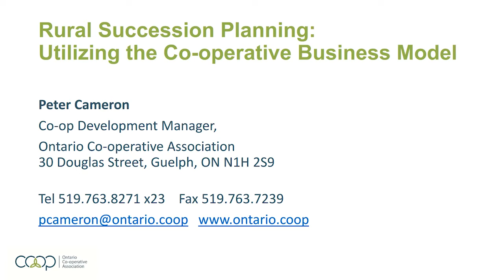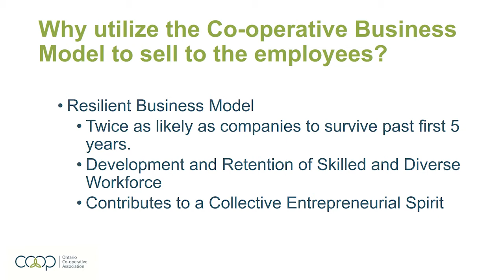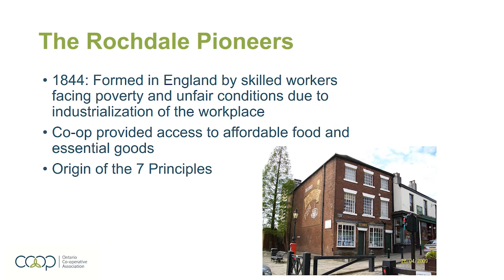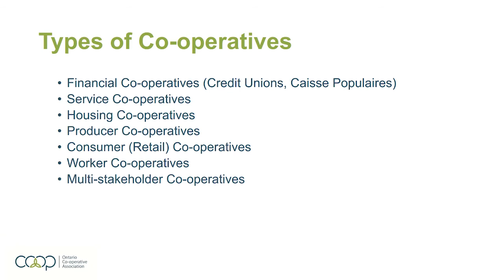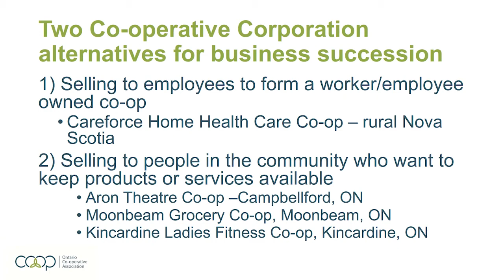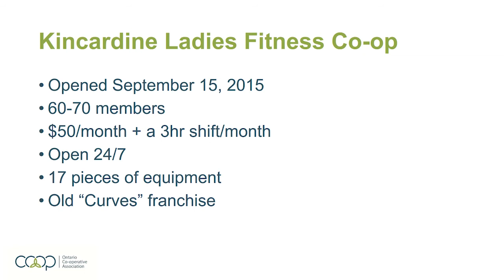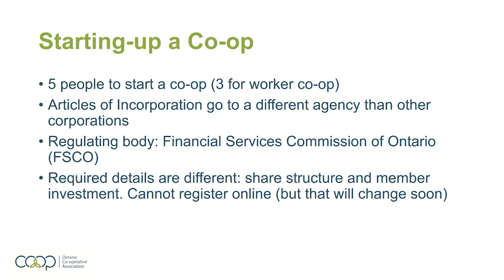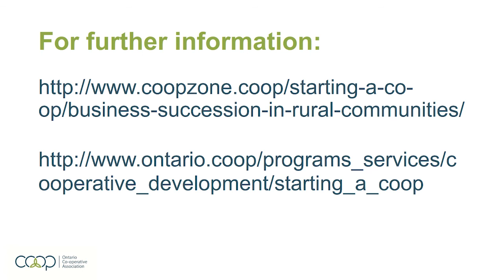ROI Ontario Co ops March 19, 2018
Peter Cameron, Co-Op Development Manager with the Ontario Co-Operative Association speaks about how the co-op business model can aid with rural business succession planning.